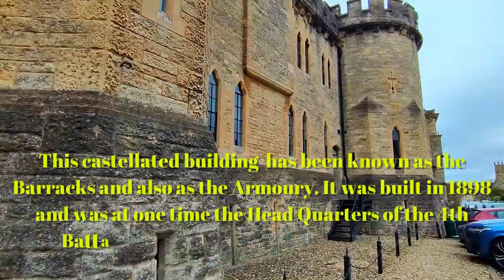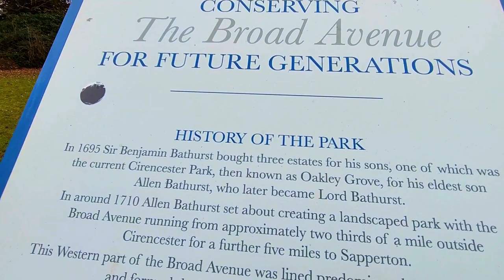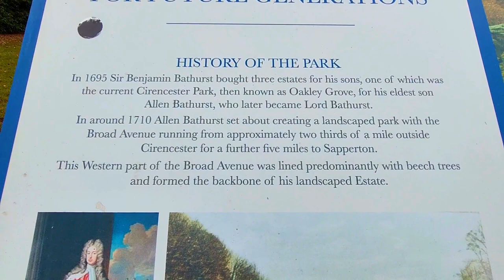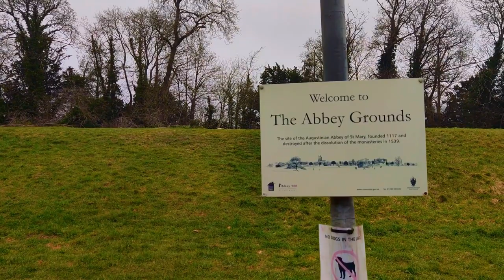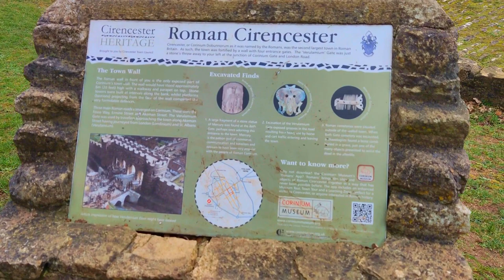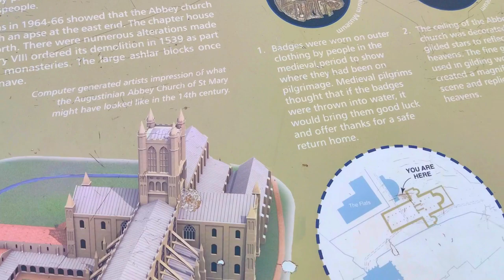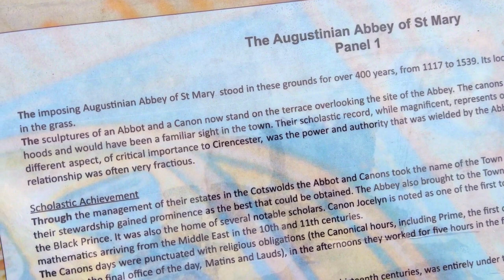CIRENCESTER: THE GATEWAY TO COTSWOLDS, Walking Tour Of The Most Charming Market Town In Cotswolds.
Cirencester, known as the Capital of the Cotswolds, is a charming market town with a fascinating history dating back to the Roman times. It is considered to be "Most Charming Market Town In Cotswolds".
  It became a very prosperous wool town in the medieval period and was the second largest town in Britain during Roman times.
There is a wide variety of things to do and see in this beautiful town. Explore Cirencester Park (3000 acres park) which is situated to the west of the town, which is a superb example of a forest style garden and is well worth a visit.